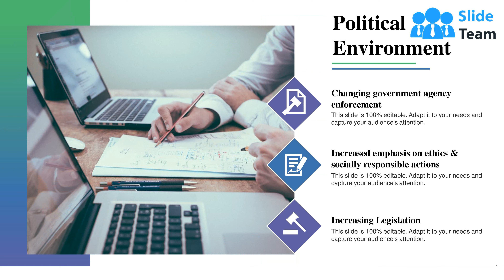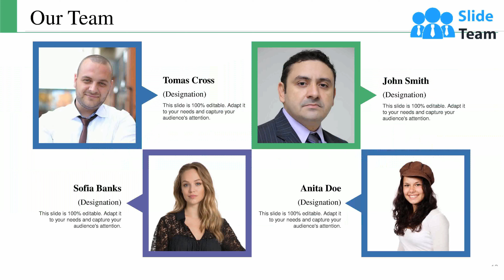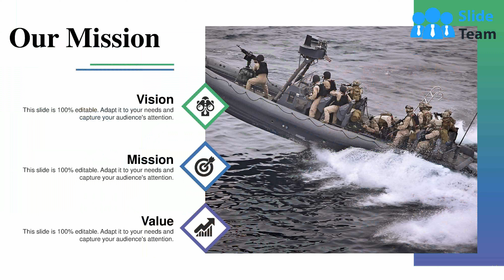Business Culture Powerpoint Presentation Slides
Would you like to set up a connection between your business areas and innovation with an inventive methodology? Utilize our business culture PowerPoint presentation slides. You can use this PPT image to examine every component which help in building an effective and result situated business environment, for example, social business environment, legal environment, political business environment , technological business environment and more. This presentation layout in graphical way depicts the interrelated connection between the organization capacities and utilization of innovation which makes your business culture more powerful and proficient. You can utilize this PPT design to outline or clarify the interlinked relationship of all your business tasks and the development of innovation in business which helps in giving better comprehension of the idea to its viewer's. Start downloading this business culture PowerPoint template for evaluating the different segments of business growth and defining the innovative and various business culture existing in the organization. Add that crucial bit with our Business Culture Powerpoint Presentation Slides. They will help you complete the circle.